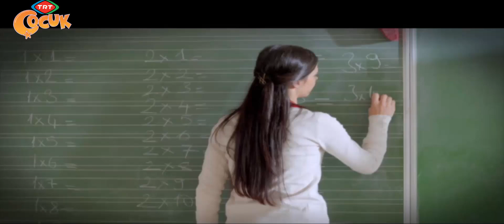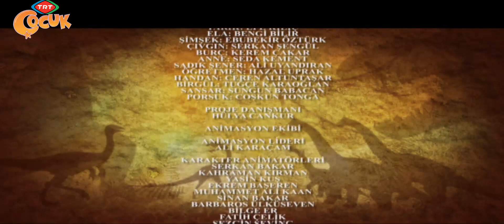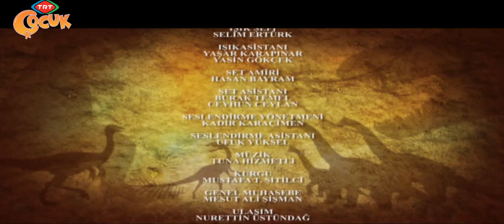Pırdino - 22.Bölüm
HEMEN İZLE!
ŞİMDİ İZLE!
CANLI İZLE!
ÇİZGİ FİLM İZLE!
YERLİ ÇİZGİ FİLMLERİ İZLE
SENİN KANALIN TRT ÇOCUK!!!

TRT "TRT Çocuk" "trt çocuk" izle "TRT Çocuk izle" "trt çocuk izle" "trt cocuk" "trt cocuk izle" çizgi film "çizgi film izle" "çocuk çizgi filmi izle" "cizgi film" "cizgi film izle" animasyon "animasyon izle" oyun oyna oyun trtçocuk oyunları oyun incelemeleri oyun incelemesi trt çocuk oyun indir keloğlan rafadan tayfa hayri kamil akın trt çocuk canlı izle niloya izle akıllı tavşan momo kare 64 kare ülkesi rüzgar gülü tel ali yarışçı yarışmalar trt çocuk yarışmalar başvur